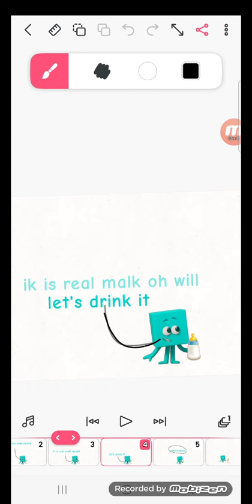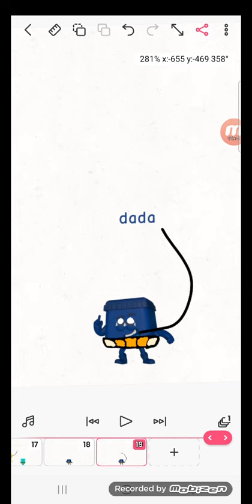cyan turns into a baby